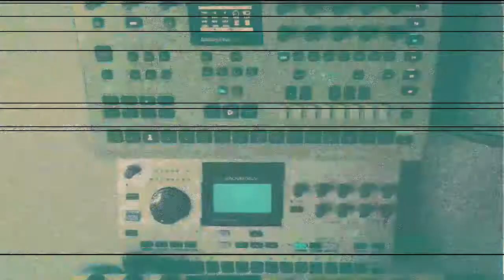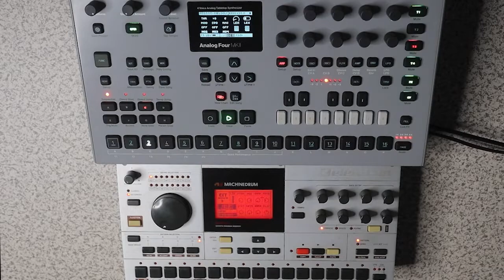Elektron | Machinedrum | Analog Four MK2 | IDM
Back in the zone with the Machinedrum MK 1 and Analog Four MK 2...
Testing some sounds from my upcoming analog four sound pack.